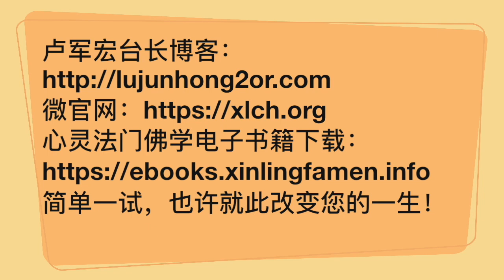慈悲有十三种利益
—-纪念观世音菩萨成道日2020年8月8日

观世音菩萨的慈悲指导着我们修心。师父今天跟大家讲一讲，慈悲有十三种利益。
第一是福常随身。一个慈悲的人，福气老跟着跑。
第二，卧安，就是睡觉会非常平安。
第三，觉安。觉安就是感觉，你想想看，有些人感觉很痛苦，感觉很烦恼，感觉很恐怖，怕别人来搞，怕别人来弄，这个“觉”不安。所以念了大悲咒，有慈悲心，你就会觉安。卧安就是睡得好。
第四是不见噩梦，因为有慈悲心的人不会做噩梦。
第五，天护。就是有慈悲心的人天上护着你。
第六，人爱，就是所有的人都会爱你。不信你们试试看，一个慈悲的人天天会被别人爱的。
第七，不毒，不会被人家毒死。
第八，不兵，不会被战争打死。
第九，水不会淹死你。
第十，火不会把你烧死。
第十一，在所得利。也就是说只要应该你拥有的，你都能够获得。
十二，死后升梵天。能够上天，梵天也属于很高的。
因为慈悲，有十三个利益。第十三，我想大家跟着师父学佛已经获得了，那就是人变美。你看念经的人，个个都会越变越美，拥有慈悲心的人会越变越美。有的人很凶，他的脸就很凶。慈悲的人肯定看上去很漂亮。